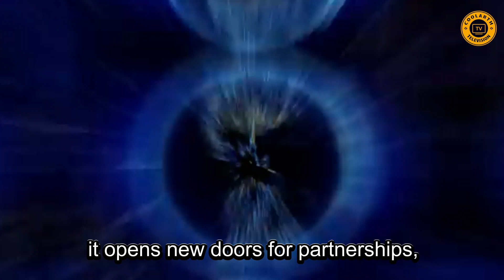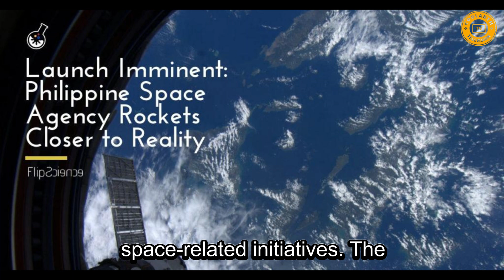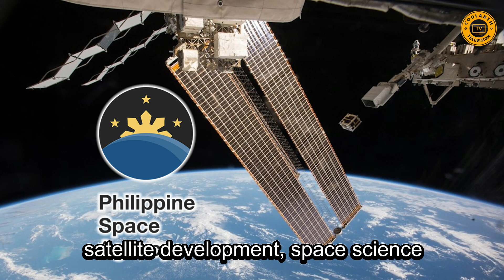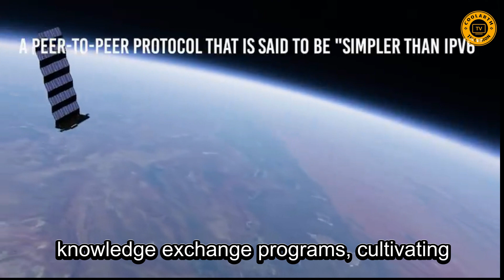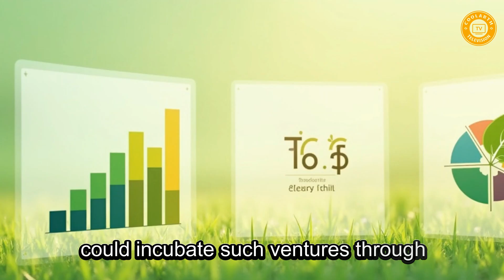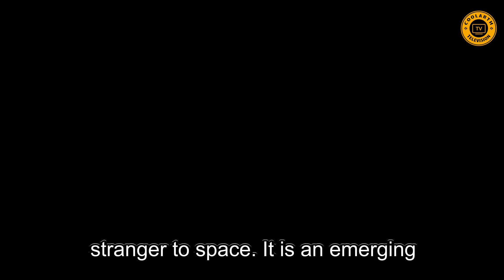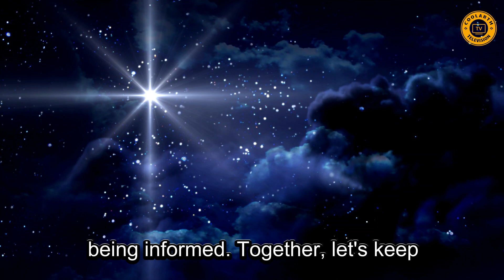Elon Musk's Vision for Philippine Space Exploration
Discover how Elon Musk's groundbreaking vision for space exploration through SpaceX could shape the future of the Philippines. From satellite internet via Starlink to potential collaborations with the Philippine Space Agency, this video explores the opportunities, challenges, and exciting possibilities of a spacefaring future for the nation. Learn how the Philippines can become a key player in the global space race, the impact of SpaceX technologies on communication and disaster management, and how STEM investments can propel the country into the cosmos. Don’t miss this inspiring deep dive—watch until the end!